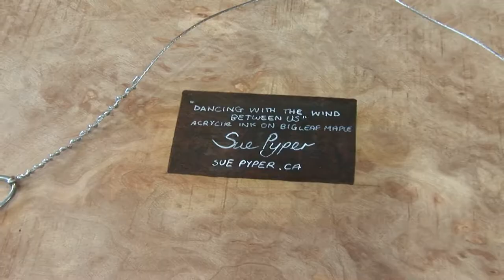"Dancing With The Wind Between Us" fine art by Sue Pyper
A time lapse video, showing the creation of a unique wood piece for the Robert Bateman Gallery "One Tree Exhibit 2019"at the Bateman Foundation Gallery. Victoria BC, Canada.And what a bonus of such beautiful original music from my dear friend Julie Matthews.